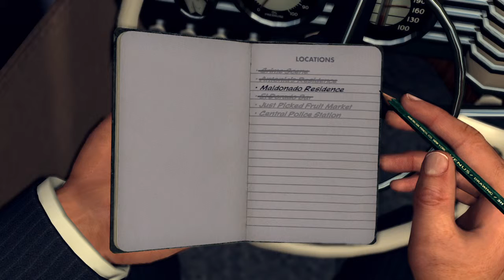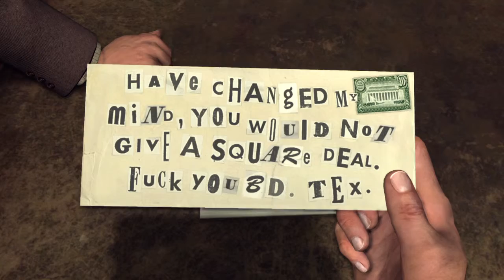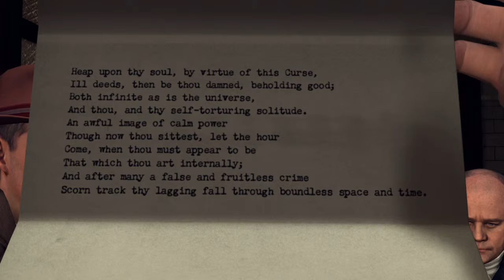L.A. Noire Part 36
THINGS SURE ARE GETTING AWFUL WEIRD WITH THESE DAHLIA MENTIONS

L.A. Noire